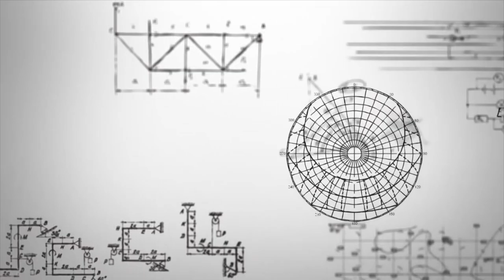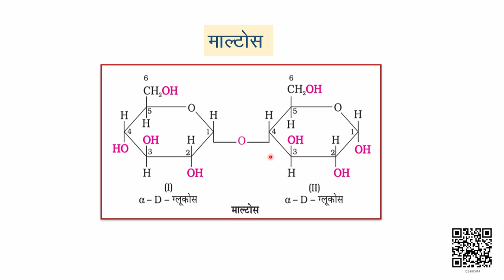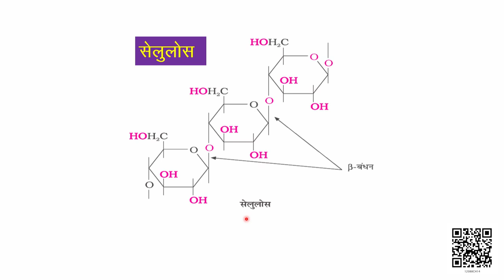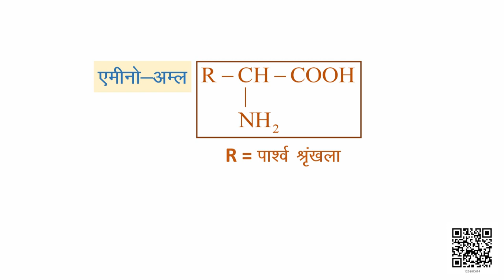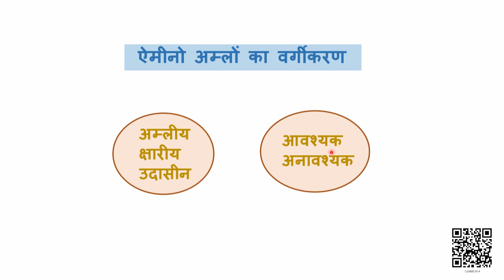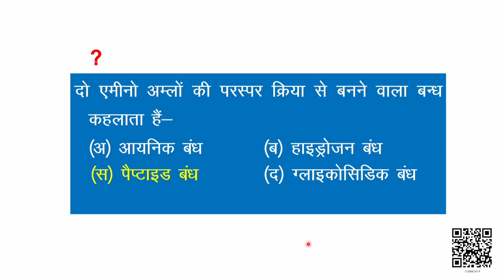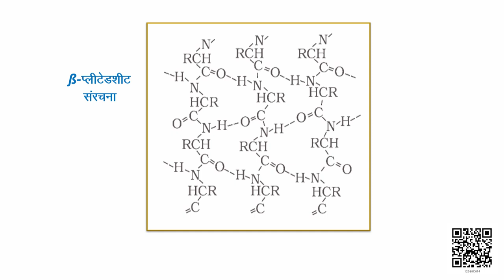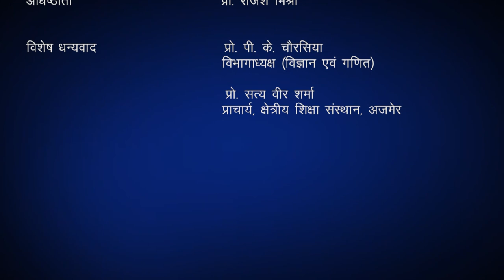Class 12 रसायन विज्ञान : पाठ 14. जैव अणु (भाग 2)